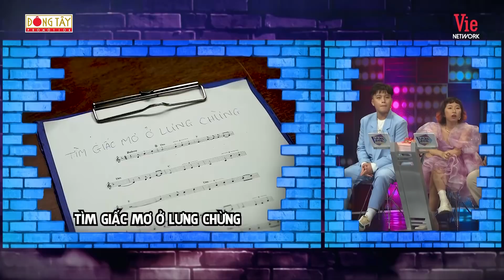Trường Giang hát thuộc lòng playlist của Hamlet Trương, song ca cùng Nguyên Khang cực tâm trạng